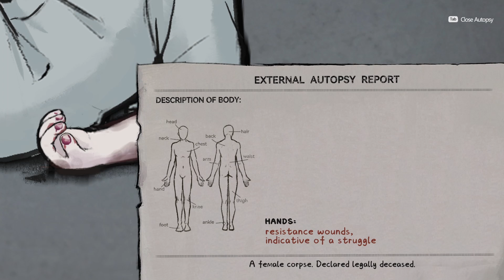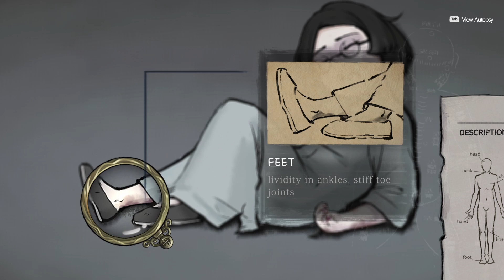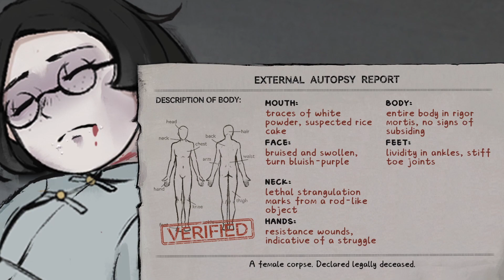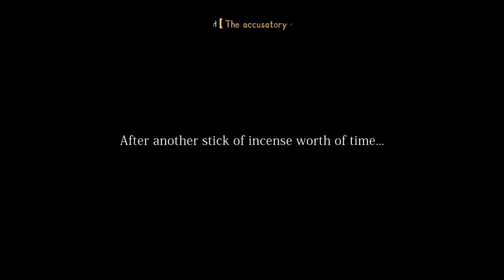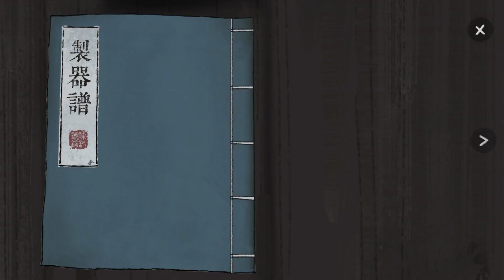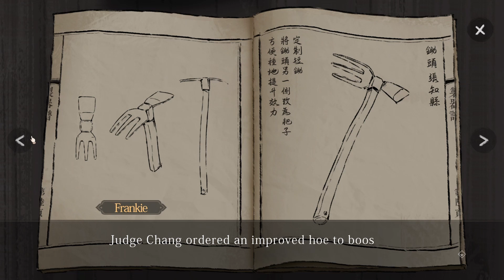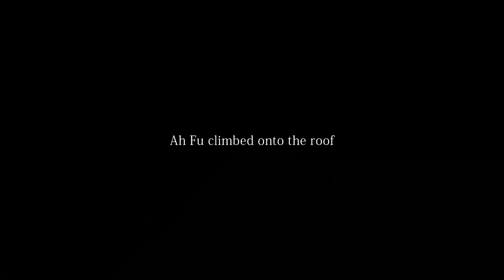Murders on the Yangtze River(English Sub) - #2: Lady in the Wardrobe - Investigation phase.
Didn't I just meet her yesterday? Man, this "Cannon fodder" female character trope sure is popular in Chinese novels.